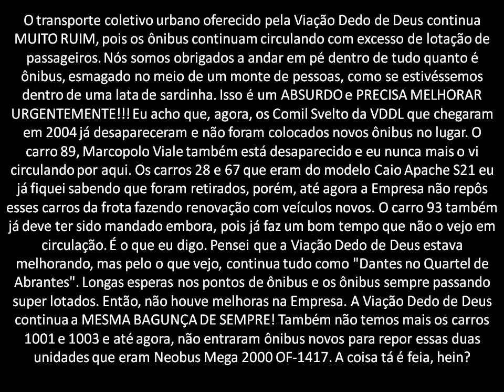Situação do transporte coletivo oferecido pela Dedo de Deus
Longas esperas no ponto e os ônibus passando super lotados.